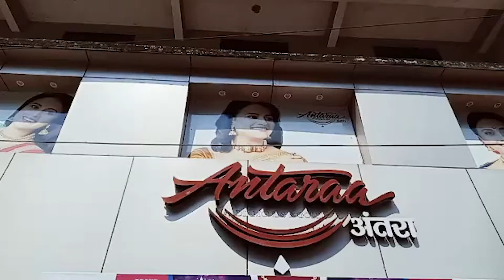ANTARAA JEWELLER'S DIAMOND EXHIBITION AT PONDA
ANTARAA JEWELLER'S DIAMOND EXHIBITION AT PONDA TILL 3rd NOVEMBER